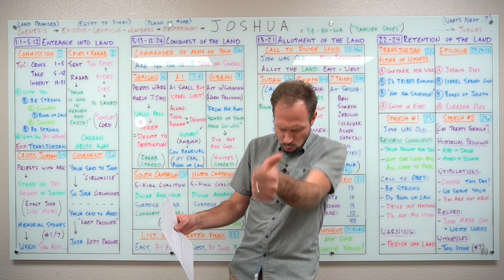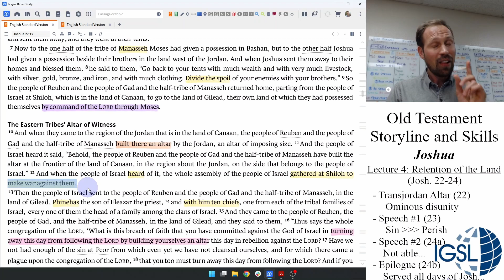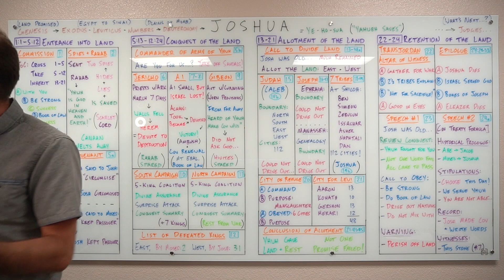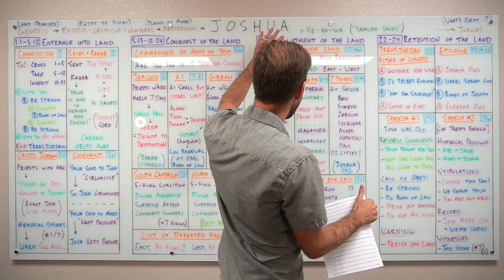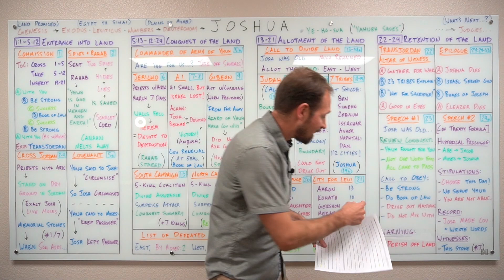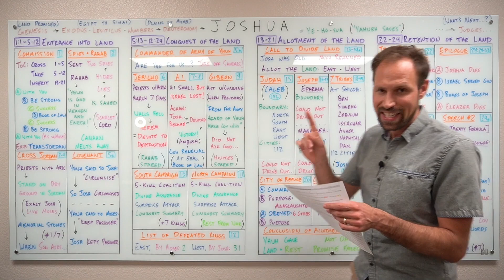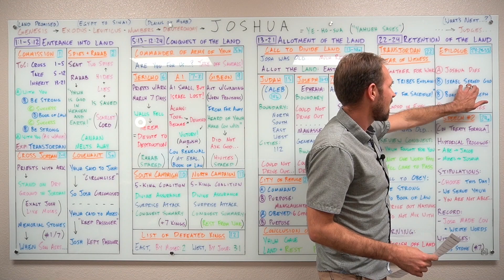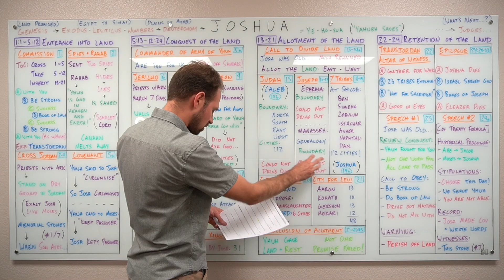OTSS - Joshua 22-24, Retention of the Land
~ Short instructional video by David Haken recorded for students at International Graduate School of Leadership in the Philippines for the class Old Testament Storyline and Skills